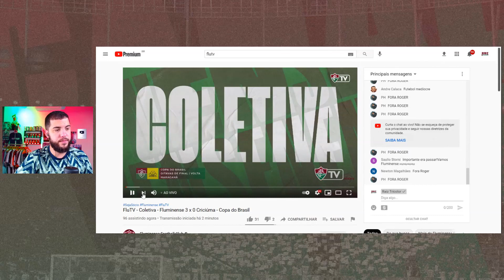ROGER CRITICA O GRAMADO DO MARACANÃ E DIZ QUE O FLU FEZ BOA PARTIDA